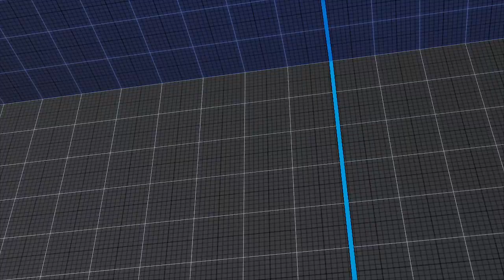[TOP PLAYERS SF V CE FT2] Cachexik (USA) vs Sayff (Can)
Encuentro jugado via Steam PC en modalidad FT2
Encuentro jugado el 02/10/2022, 17:47:54
Visita las paginas de ComboRetro para saber mas de RANKS y Torneos Online de juegos retro y no tan retro.